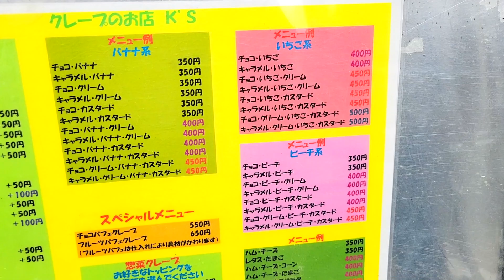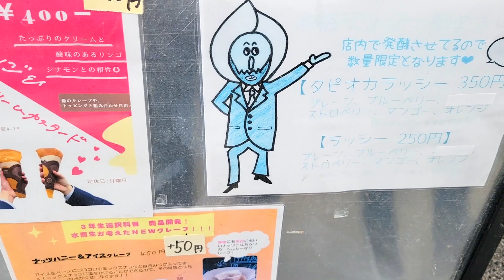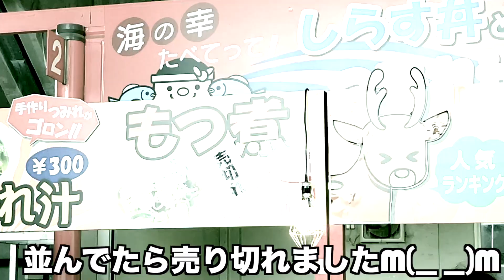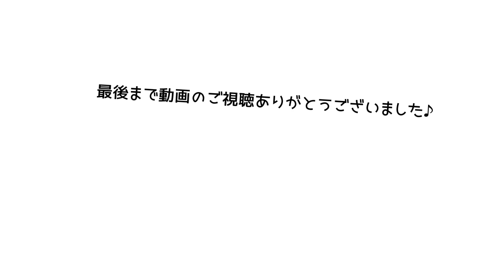【デカ盛り】550円で超デカ盛りクレープが食べられる「クレープのお店 K'S」さんがヤバすぎましたw【クレープのお店 K'S 水戸 クレープ】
今回は、茨城県の水戸駅にありますコスパ最強の超デカ盛りクレープが食べられるお店【クレープのお店 K'S】さんに行ってきました♪

モヤモヤさまぁ～ずにも取り上げられた店だそうです♪

今回食べたメニューは「チョコパフェクレープ」値段はなんと550円（税込）

この値段でクリームたっぷりの超デカ盛りクレープが食べられます♪笑

他にも通常サイズのクレープは350円程で食べられて、甘い系だけでなく惣菜系のクレープもあってかなりメニューもバラエティに富んでおりました♪

この価格高騰の時代にこんな安価でクレープを出してくれるお店でとても最高だったので、茨城に行かれた際は是非、クレープのお店 K'S さんへ♪(๑˃̵ᴗ˂̵)

僕の